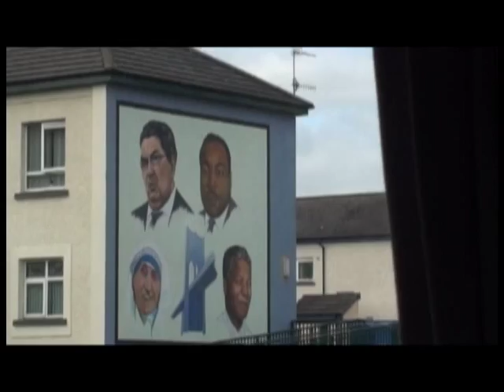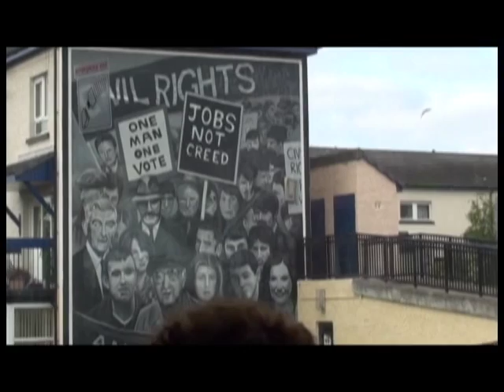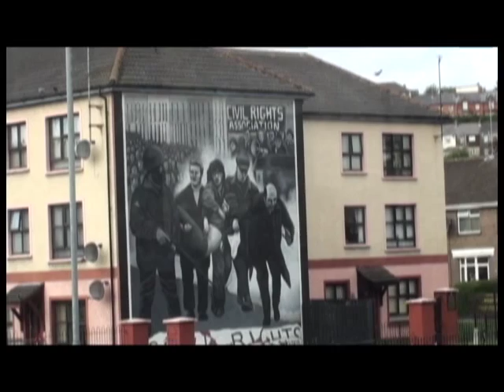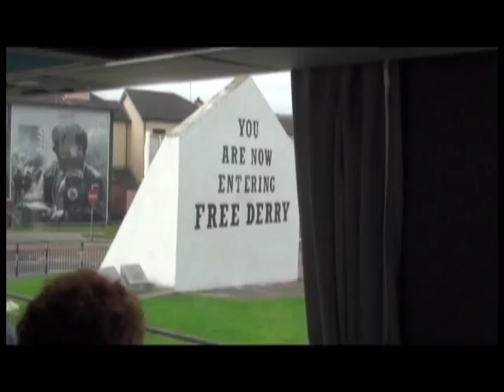Free Derry Northern Ireland Part 1 of 3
A tour through Derry, Northern Ireland given by tour guide Ronin McNamarra, in September 2010.